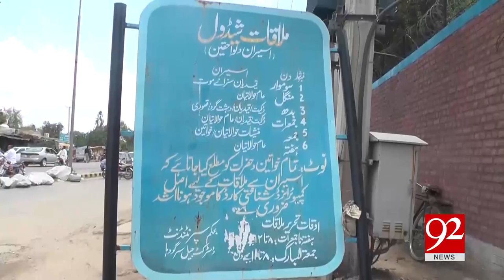Jamshed Dasti's Family meets him in sargodha jail 30-06-2017 - 92NewsHDPlus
Watch :Jamshed Dasti's Family meets him in sargodha jail 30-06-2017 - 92NewsHDPlus